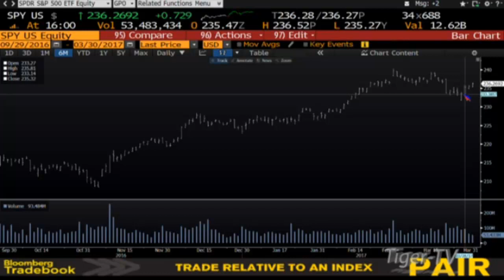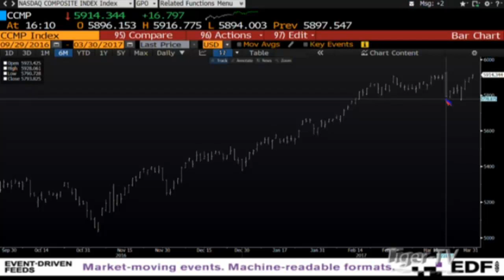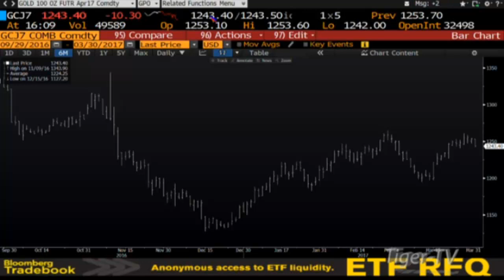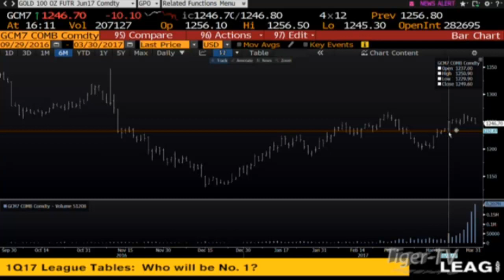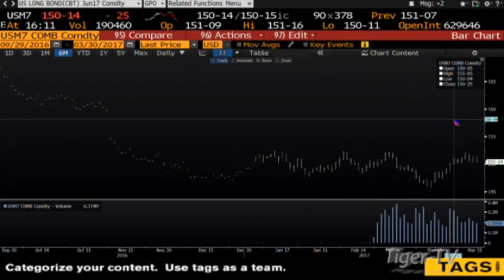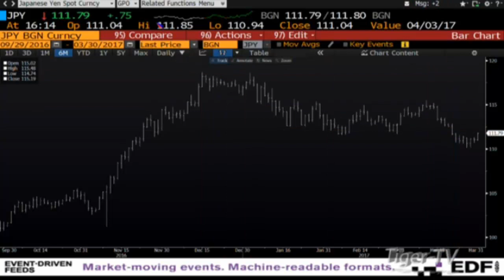March 30th Daily Stock Market Recap by Tom O'Brien on TFNN